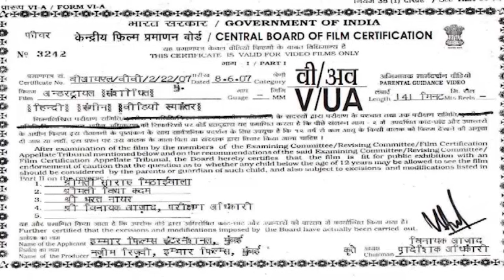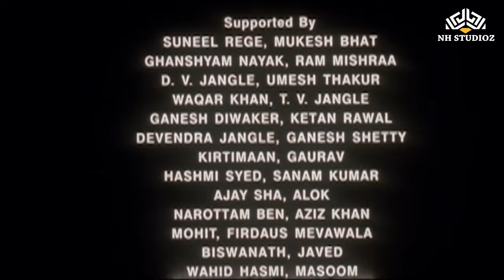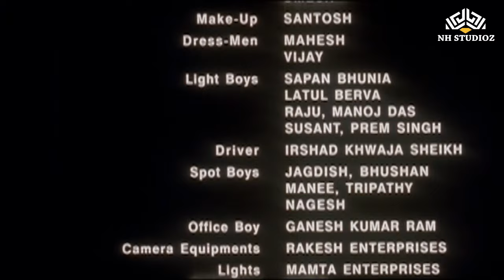अंडरट्रायल Full Movie | HIndi Crime Drama Movie | Rajpal Yadav, Kader Khan, Prem Chopra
Undertrial (2007)
Starring : Rajpal Yadav, Monica Castelino, Kader Khan, Prem Chopra, Rajesh Puri, Mukesh Tiwari, Pratima Kazmi, Sambhavna Sheth.
Producer : Nazim Rizvi
Director : Aziz Khan